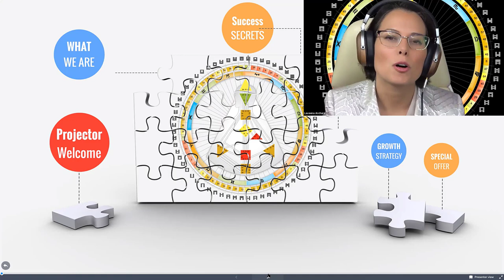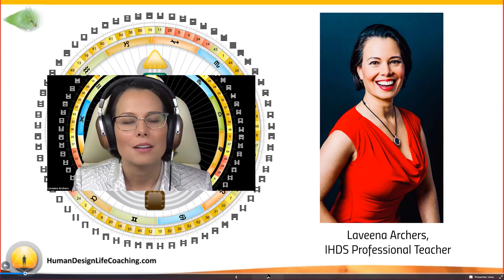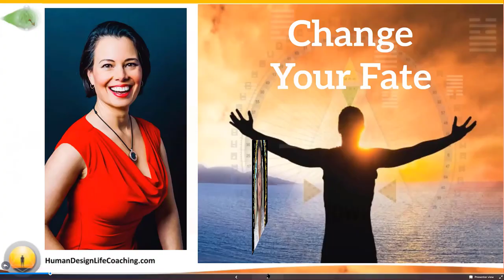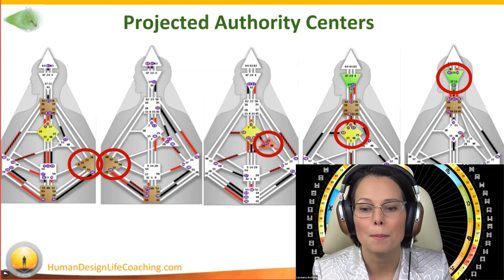Welcome Projectors to the Human Design System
A video to welcome Projectors who would like to learn about how to use the Human Design to become successful.